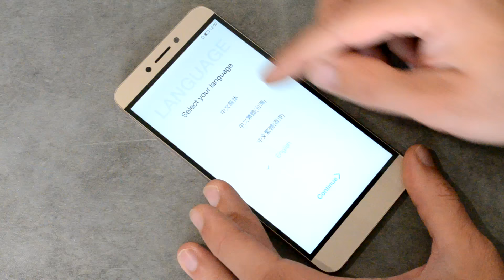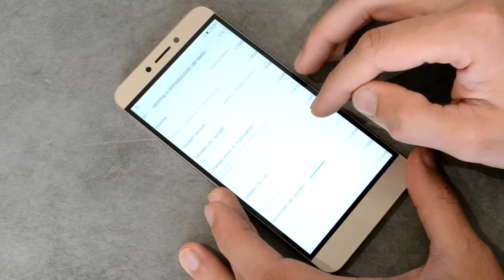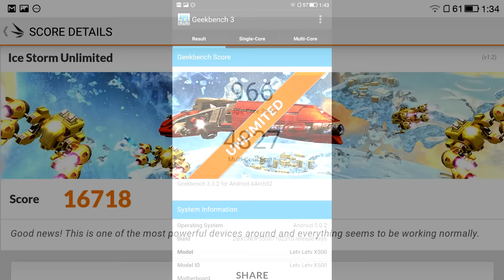Review LeTV 1S